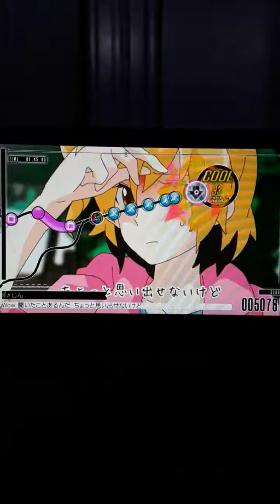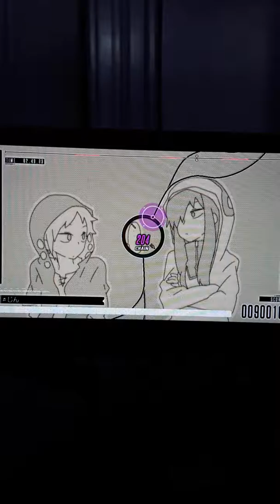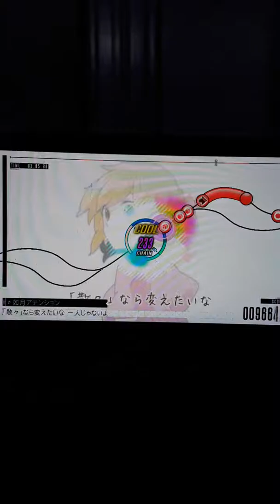Kisaragi Attention {Hard} - IA/VT Colorful (PS Vita)